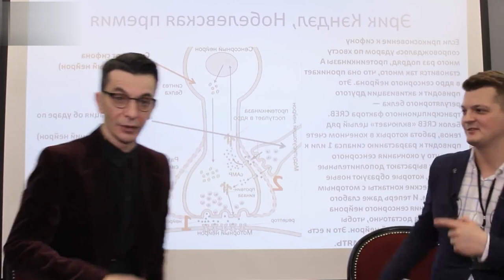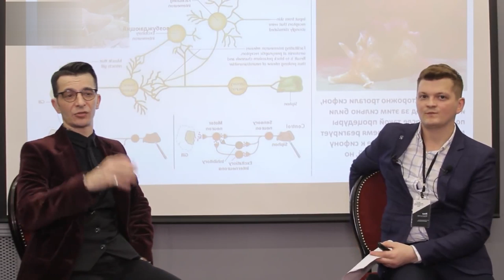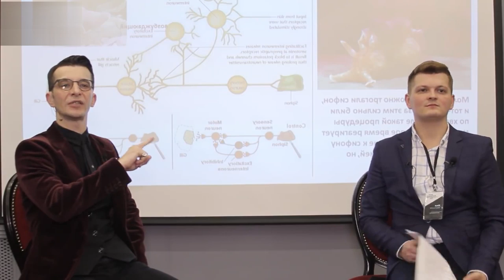Созданы ли мы для счастья? Как справляться с трудностями? А.В. Курпатов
📕 Не упустите возможность расширить свой кругозор - читайте новые книги Андрея Курпатова на ЛитРес!

Отрывок лекции Андрея Курпатова и Ильи Мартынова 24 сентября 2017 года в лектории музея Мозга в интеллектуальном кластере «Игры разума».

Андрей Курпатов и Илья Мартынов развенчивали самые популярные мифы психологии, рассказывали почему нейрофизиология отвечает на вопросы о человеческой сущности лучше, чем психологические теории. А также, почему Маслоу и Фрейд не правы, и почему нужно следить за развитием искусственного интеллекта.